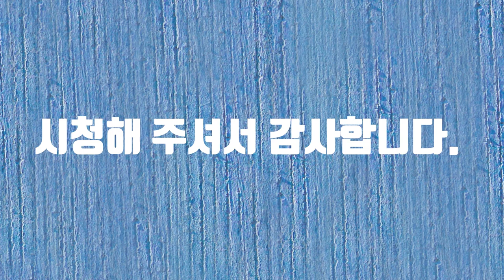화성 습지 23초 영화제 공모전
화성 습지 23초 영화제 공모전에 참여합니다. 빈집이라는 주제로 동영상을 만들어 보았습니다. 갈수록 사람들에 의해 습지가 사라지고 있습니다. 감사합니다.